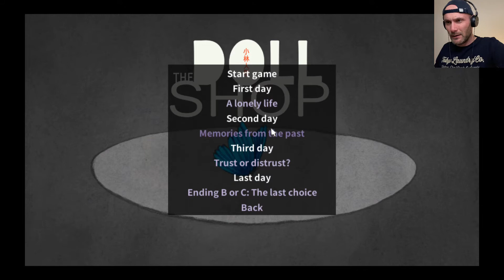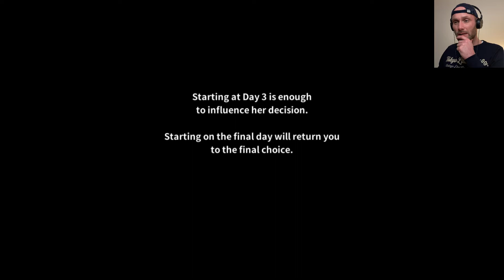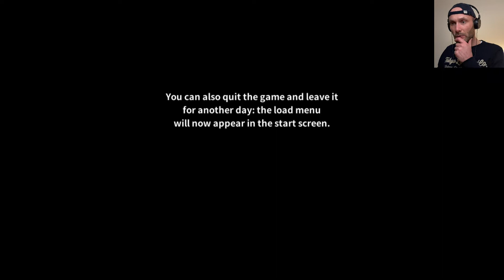Alternate Endings! | “THE DOLL SHOP” (Episode 3) | Horror Game Walkthrough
Welcome to Episode 3 of "The Doll Shop"!

Day after day, in a desolate village, our main protagonist takes care of his dolls. They are his family. The people in the village wouldn't understand. But he's not like them.

This game is half romance, half horror. The Doll Shop will let you choose your fate, but maybe our character is already doomed.

The Doll Shop is a free adventure game available on itch.io and was written and designed by Atelier Sentô. It is based on his memories of his life in the Japanese countryside.

The graphics were hand-painted with watercolours by students, in 3 days during a workshop at an art school in Bordeaux, France.